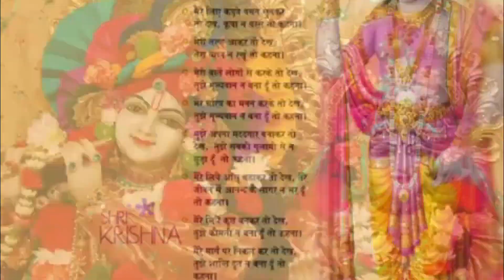Shivam Kumar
Cover of "Achutam Keshwam"